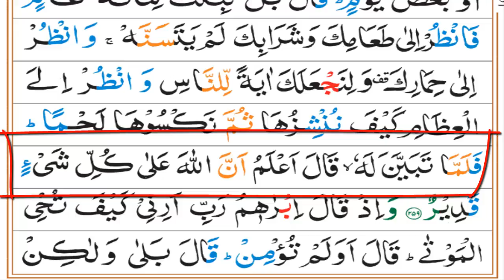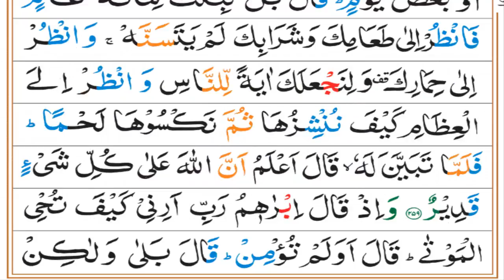কুরআনী চিকিৎসা শ্বেত রোগ দূর করার The Quranic Medicine To Removal of white diseases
Removal of white diseases